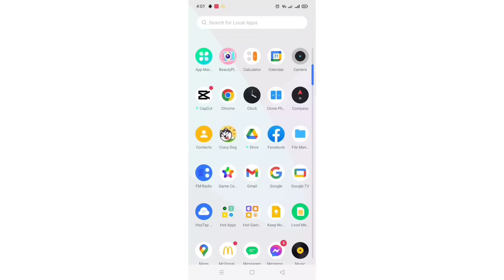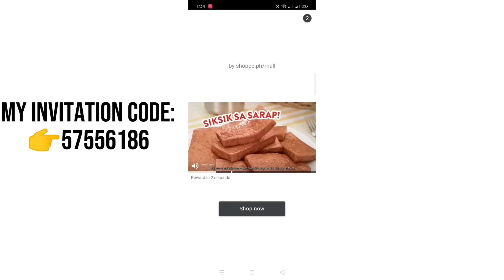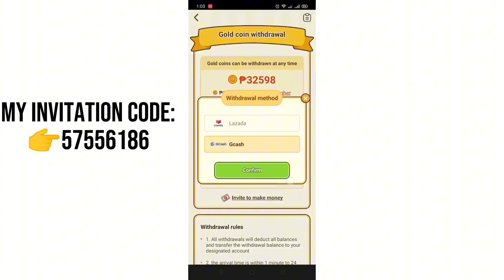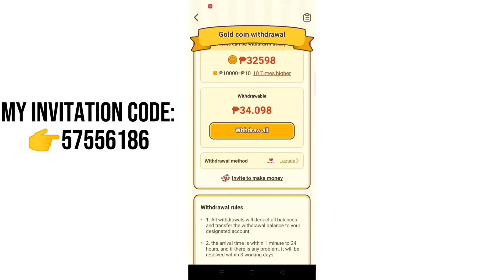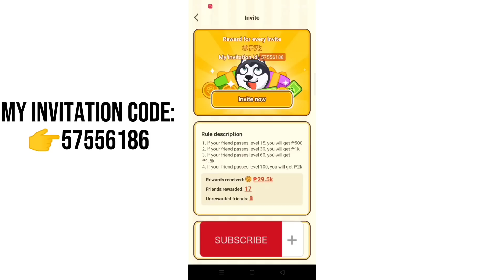TRENDING CRAZY DOG APP, LEGIT PAYING BA?tips and tricks na dapat malaman actual video paano💯👍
Click po ang link na ito para maredirect agad sa game download app at makuha ang additional 400 green money,👍😀👇